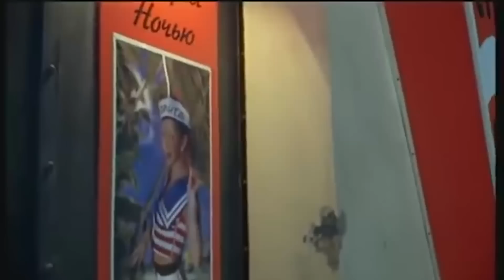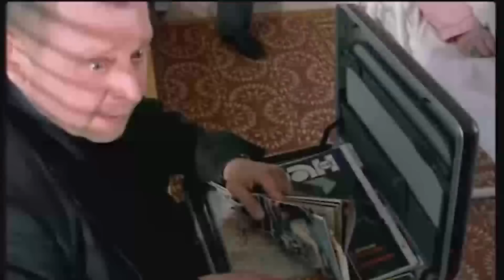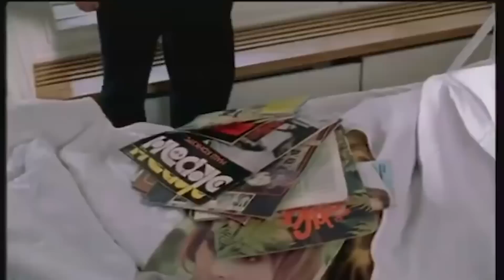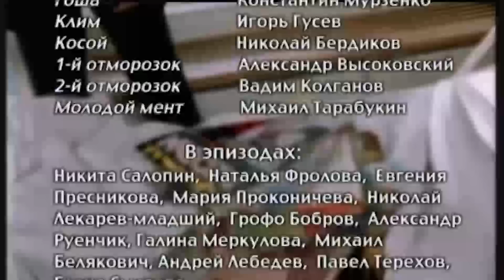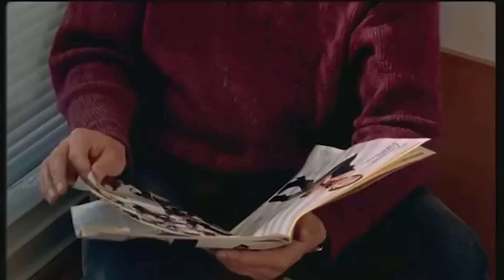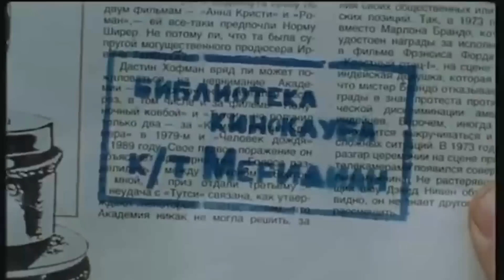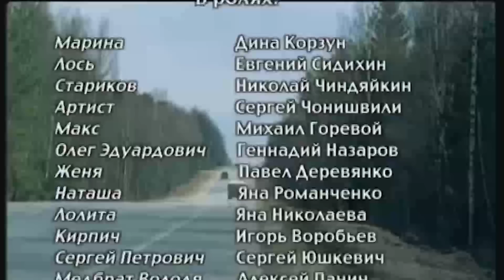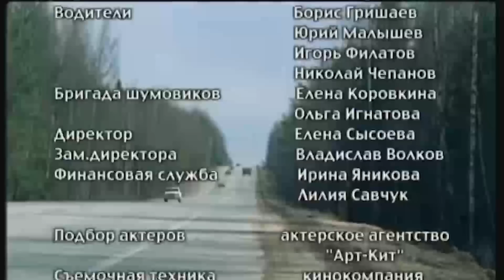КРИМИНАЛЬНОЙ РАЗБОРКА! ЛЮБОВЬ, КОТОРАЯ ДОВЕЛА ДО СТРАШНЫХ ОШИБОК! СИЛЬНЫЙ ФИЛЬМ! КАК БЫ НЕ ТАК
Тихий провинциальный городок, где мирно уживаются менты и бандиты, потрясен неожиданным происшествием. На трассе расстрелян неизвестными «Мерседес», принадлежавший крупному бандитскому авторитету по кличке Старик. Старик вез при себе целый чемодан денег. Деньги исчезли. Все подозревают всех, но главное подозрение падает на женщину-врача по имени Марина, благородно подобравшую на дороге раненого Старика.

Марина - обычная молодая женщина с неустроенной судьбой, врач областной больницы, оказывается в центре криминальной разборки, больше напоминающей «комедию ошибок«: перевернутая логика бандитского мира все время подталкивает участников событий к совершению ложных шагов. И в ситуации, запутавшейся до полного абсурда, выигрывают те, кто смотрит на мир «нормальными» глазами: Марина и вставший на ее сторону телохранитель Старика по прозвищу Коля-Лось. Именно им в финале достаются деньги, любовь и свобода.